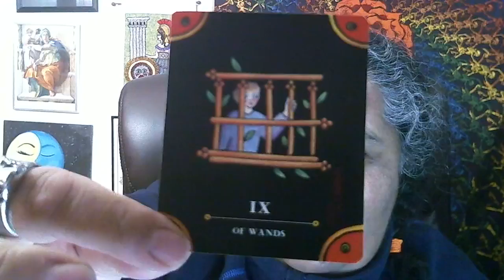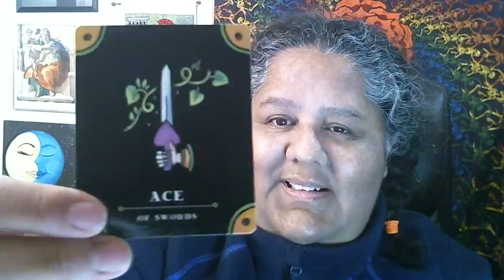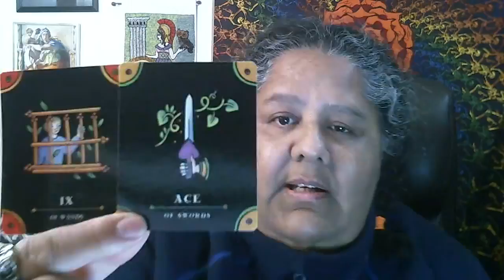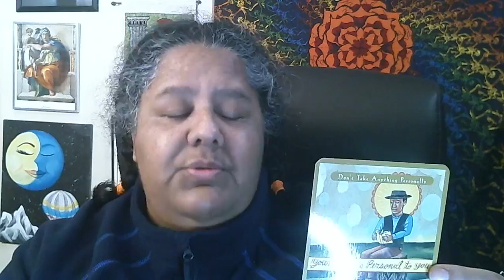Tarot for the week! 1-17-22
Tarot for the week!